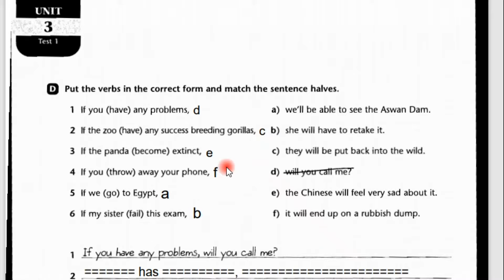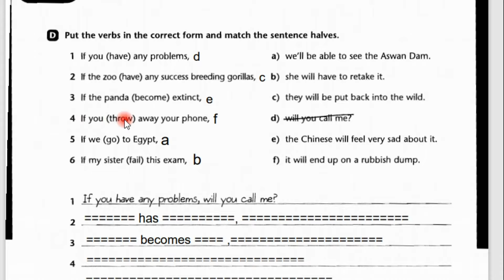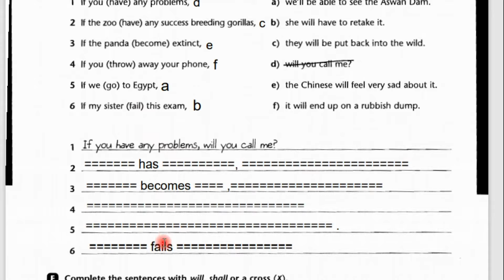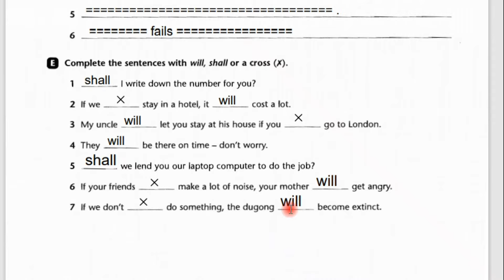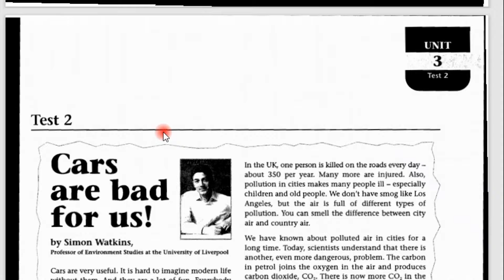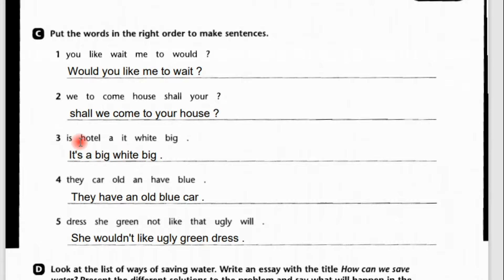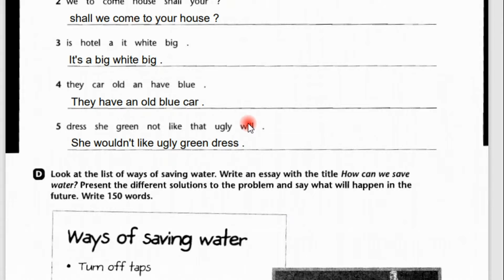حل نشاط الخامس اعدادي انكليزي صفحة 72 73 74 75 76 77 78 79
الخامس الاعدادي اساس مهم وقوي للصف السادس الاعدادي لمادة اللغة الانكليزية لذا احفظ وركز هنا ترتاح هناك ولو قليلا

ملاحظة مهمه
انا فقط احل واشرح التمارين المهمة او المطلوبة في الامتحان ولهذا ستجدون معظم التمارين الاثرائية      لم احلها او اشرحها لانها غير ضروية ولا مهمة
الاستاذ مهند المهاوش
استاذ اللغة الانكليزية حي الجهاد- بغداد
العامرية –بغداد